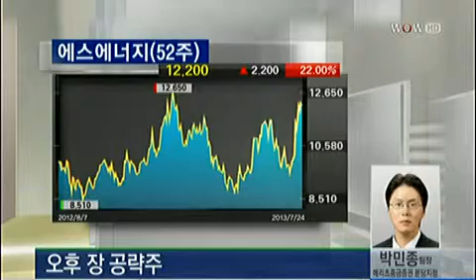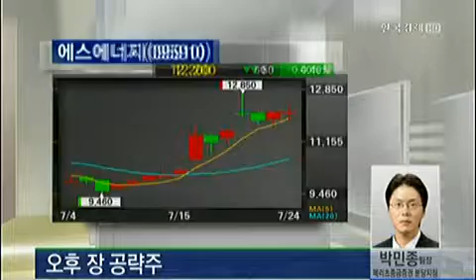[오후장 공략주]오후 장 공략주: 에스에너지(095910)_2013년 7월 24일 방송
박민종 메리츠종금증권 분당지점 팀장